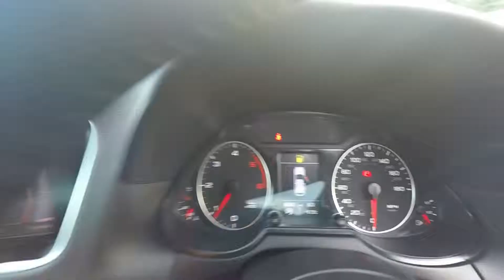AUDI Q5 2.0 TDI QUATTRO S LINE 140 BHP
Used AUDI Q5 2.0 TDI QUATTRO S LINE 140 BHP (LEATHER/PRIVACY) in Newton Abbot, Devon